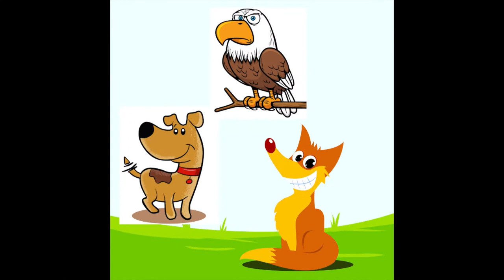Animal Aesop's Fables for Kids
Animal Aesop's Fables read aloud for kids. What fun animal stories!  Read aloud by Ms. McCurley of 'Storytime for Kids,' these stories featuring a cast of animal characters (some silly and some mischievous) teach us valuable life lessons.

Did you know that Aesop was a slave back in ancient Greece? It's true! Yet his ancient stories teach us moral lessons that are still important today. Come with us on this reading adventure.

Educators, please feel free to use our stories and videos in the classroom 🤩

Ms. McCurley is played by Melissa McCurley
**This is a SAG/AFTRA signatory production.